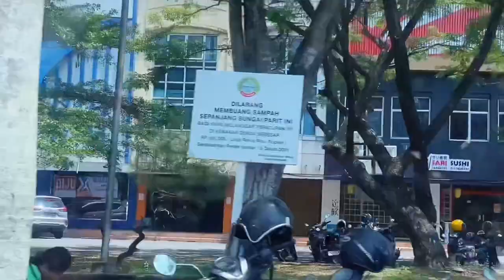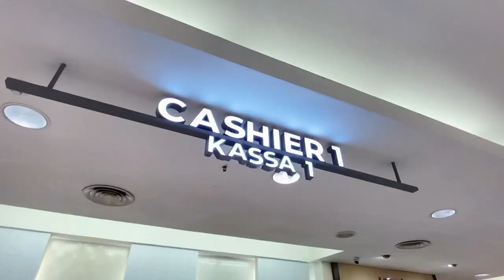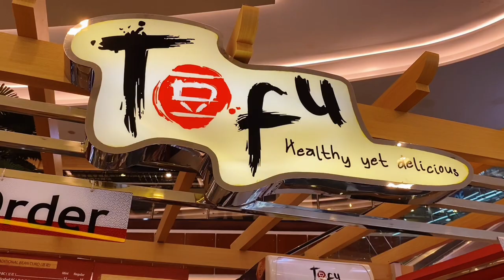Perbedaan Belanja Offline dan Online? Lebih Suka Yg Mana Guys?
Dengan bertaburannya eCommerce hingga saat ini, kita dilatih dan terbiasa untuk melakukan pembelian barang secara online.

Dulu belanja online lebih keseputar barang-barang limited, fashion dan tersier.

Sekarang jangankan itu, kebutuhan pokok dan sekunder juga sudah menjamur, dengan eksistensi kemudahan dalam bertransaksi.

Apakah pembelanjaan secara offline dapat punah?
Kayaknya enggak sih, karena lebih seru offline ketimbang online hihi

Yuk kepoin miss belanja hehe.